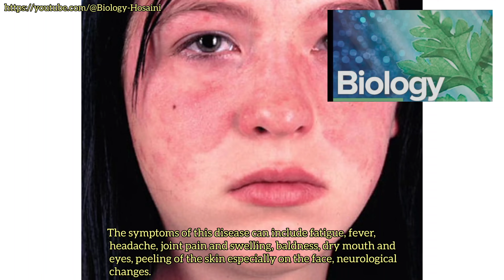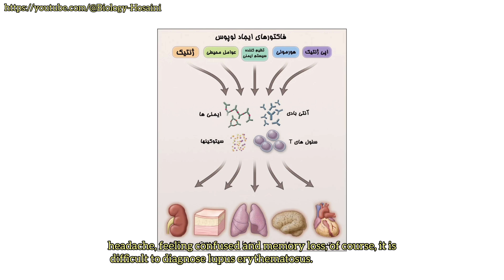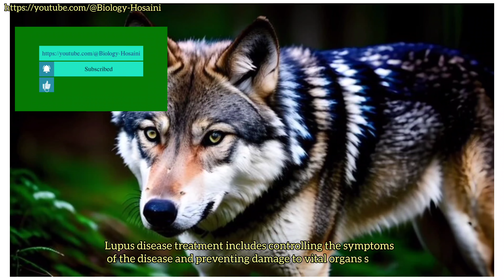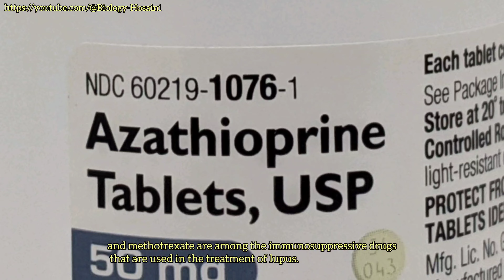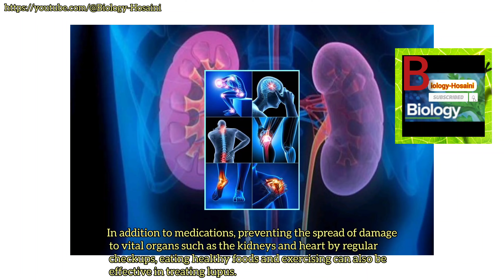چیست و چرا نام علمی گرگ را روی آن گذاشته اند؟! Lupus Disease#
Systemic Lupus Erythematosus (SLE), an autoimmune disease in which the cells of the immune system mistakenly attack their own tissues.

and leads to inflammation and tissue damage in the involved organs. That is, the human body's defense system attacks other organs and tissues of the body.

Hello dear friends, I hope you are safe and healthy. Today we are going to talk about lupus.

The symptoms of this disease can include fatigue, fever, headache, joint pain and swelling, baldness, dry mouth and eyes, peeling of the skin especially on the face, neurological changes.

Liver damage and kidney problems, sensitivity to sunlight, white or blue fingers in contact with cold or when exposed to stressful situations, shortness of breath, chest pain.

headache, feeling confused and memory loss, of course, it is difficult to diagnose lupus erythematosus.

The cause of lupus
The cause of lupus is still not fully understood, but genetic and environmental factors, as well as infections and chemical exposure, are implicated. This disease is more common in women during pregnancy and after.

Why does lupus mean wolf?
Lupus disease means wolf because of the similarity of the symptom seen in some patients with this disease in the form of a ring on the skin of the face that resembles a wolf's mouth.

And it is called "tongue" or "wolf ring". This symptom is very obvious for some patients, while for others it is not.

In ancient Greek mythology, the wolf was always associated with danger and evil and attacked people. Because lupus appears suddenly

And in many cases it is unpleasant for the patient and her family, the word "wolf" has been used to describe it

Lupus disease treatment includes controlling the symptoms of the disease and preventing damage to vital organs such as the kidney and heart

In fact, the treatment of lupus disease can be varied according to the type of symptoms and the severity of the disease, and it is better to be done by a rheumatology doctor who has expertise in this field.

. But in general, the treatment of lupus includes the following:

Immunosuppressants: drugs such as azathioprine, mycophenolate mofetil

and methotrexate are among the immunosuppressive drugs that are used in the treatment of lupus.

Nonsteroidal anti-inflammatory drugs: These drugs can help reduce inflammation and pain in joints and other tissues.

Corticosteroids: These drugs, such as prednisolone and dexamethasone, act as anti-inflammatory and anti-infective drugs.

Sedative drugs (if the doctor diagnoses the person with stress and anxiety

Chemotherapy drugs: These drugs are used in some cases, such as the treatment of kidney and liver damage.

In addition to medications, preventing the spread of damage to vital organs such as the kidneys and heart by regular checkups, eating healthy foods and exercising can also be effective in treating lupus.

لوپوس اریتماتوزیس سیستمیک (Systemic Lupus Erythematosus: SLE)، بیماری خود ایمنی که در آن، سلول‌های سیستم ایمنی اشتباها به بافت‌های خود حمله می‌کند و منجر به بروز التهاب و آسیب بافتی در ارگان‌های درگیر می‌شود. یعنی سیستم دفاعی بدن انسان به اندام ها و بافت های دیگر بدن حمله می کند
دوستان عزیز سلام امیدوارم سالم و سلامت باشید امروز قرار هست در مورد بیماری لوپوس صحبت کنیم اگر علاقه مند به موضاعات بیولوژی هستید کانال رو سابسکرایب کنید.
 علائم این بیماری می‌تواند شامل خستگی، تب، سردرد، درد و تورم مفاصل، طاسی، خشکی دهان و چشم، پوستی شدن پوست مخصوصا روی صورت، تغییرات عصبی، آسیب کبدی و مشکلات کلیوی، حساسیت به نور خورشید، سفید یا آبی شدن انگشت‌ها در تماس با سرما یا هنگام قرارگیری در شرایط استرس زا، تنگی نفس، درد قفسه سینه، سردرد، احساس گیجی و کم شدن قدرت حافظه باشد البته تشخیص لوپوس اریتماتوزیس به نسبت دشوار است.
علت بروز بیماری لوپوس
علت بروز بیماری لوپوس هنوز کاملاً مشخص نیست، اما به عوامل ژنتیکی و محیطی، و عفونت‌ها و تماس با مواد شیمیایی، اشاره می‌شود. این بیماری بیشتر در زنان در سنین بارداری و پس از آن شایع است.
چرا بیماری لوپوس به معنای گرگ است
بیماری لوپوس به معنای گرگ به دلیل شباهت علامتی که در برخی از بیماران با این بیماری دیده می‌شود به شکل یک حلقه بر روی پوست صورت است که شباهتی به دهان گرگ دارد و به آن "لسان" یا "حلقه گرگینه" می‌گویند. این علامت برای برخی از بیماران بسیار واضح است، در حالی که برای برخی دیگر نیست
در افسانه‌های یونان باستان، گرگ همیشه با خطر و شرارت مرتبط بود و به مردم حمله می کرده است. از آنجا که بیماری لوپوس به صورت ناگهانی ظاهر می‌شود و در بسیاری از موارد برای بیمار و خانواده‌اش ناخوشایند است، برای توصیف آن از واژه "گرگ" استفاده شده است.
درمان بیماری لوپوس شامل موارد زیر می‌شود:
داروهای سرکوب کننده‌ی سیستم ایمنی (Immunosuppressants) : داروهایی هم‌چون آزاتیوپرین (azathioprine)، مایکوفنولیک اسید (mycophenolate mofetil) و متوترکسات (methotrexate) از جمله داروهای سرکوب کننده‌ی سیستم ایمنی هستند که در درمان بیماری لوپوس از آن‌ها استفاده می‌شود.
داروهای ضد التهابی غیراستروئیدی
کورتیکواستروئیدها
داروهای آرامبخش
داروهای شیمی‌درمانی